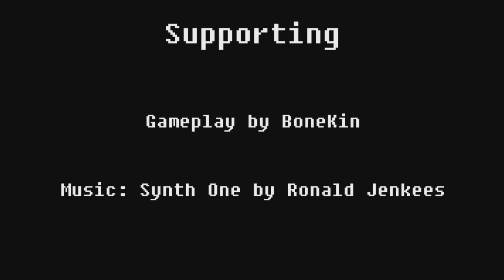BF3 - Supporting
Yat dat dat dat dat dat. Yat dat dat dat dat dat dat dat dat dat dat.

3rd in a series of class montages

Only recon class is left. Shouldn't be long now.